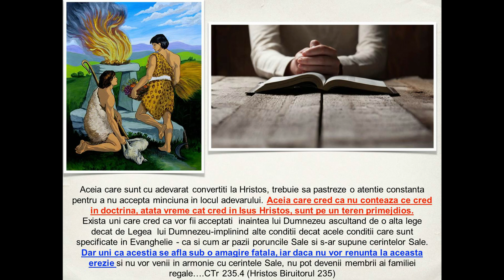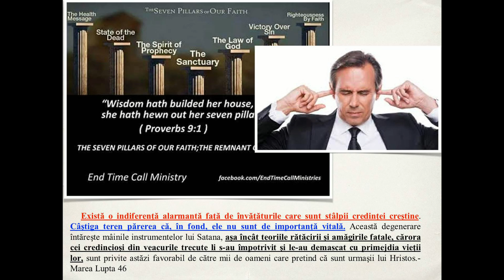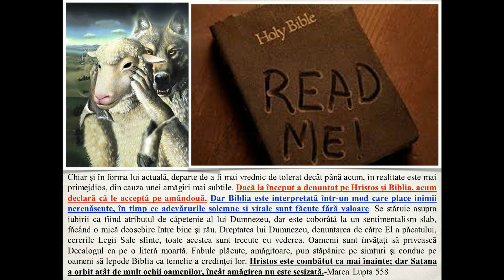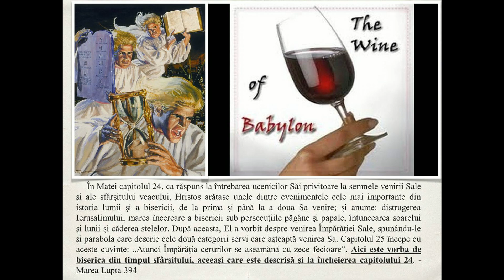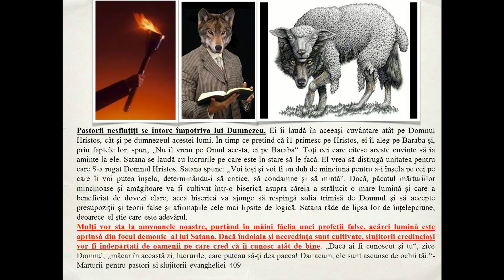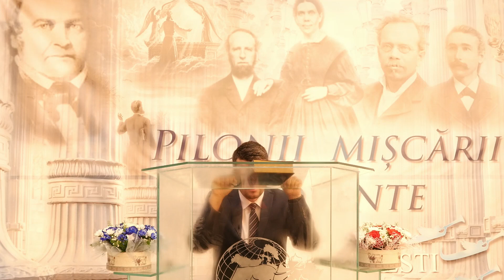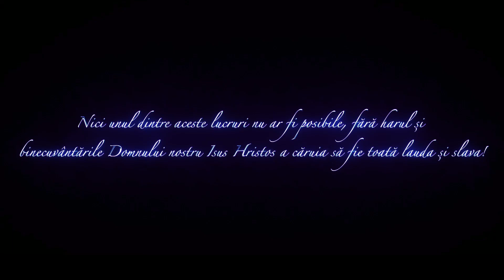Temelia Adevărului - Andrei Orășanu